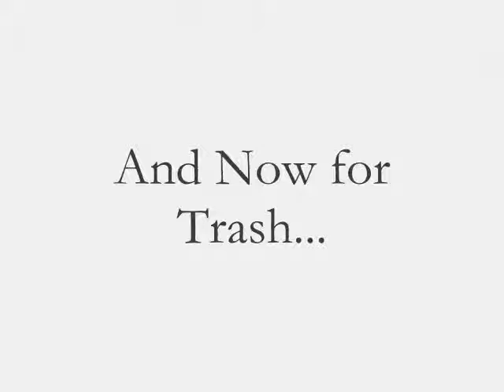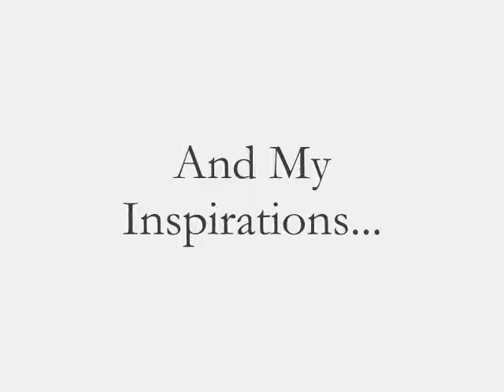Epicology - Part 3 of the Studie's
My Final Line Rider beta 2 track